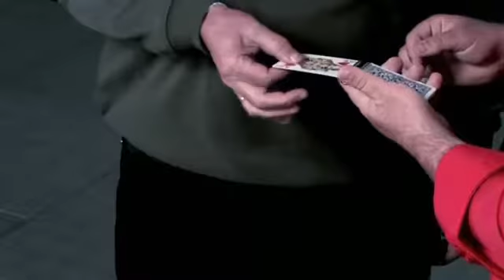The Bound Deck